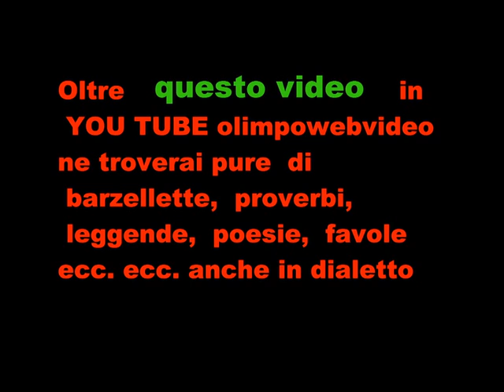Associazione Franco Pini Coro Gli Harmonici Sogno canto 12 21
Serata benefica  in favore dell' associzione  Franco  Pini Onlus in favore di un villaggio del Kenia  dirige il maestro Fabio Alberti